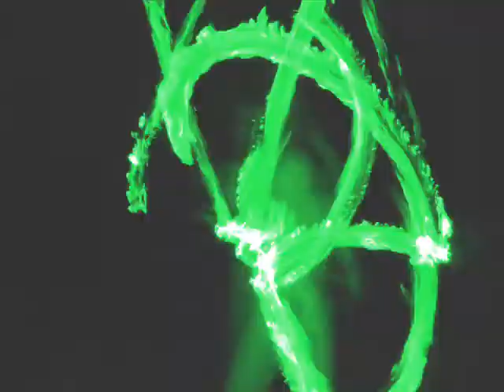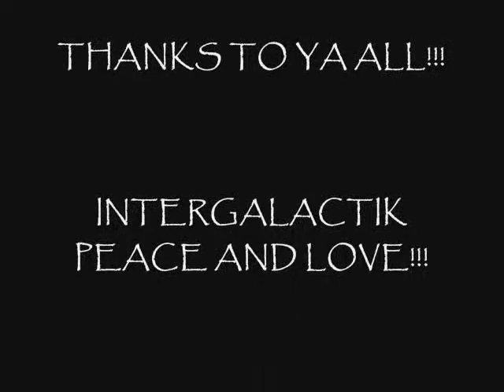OU EST YAO DUB 2